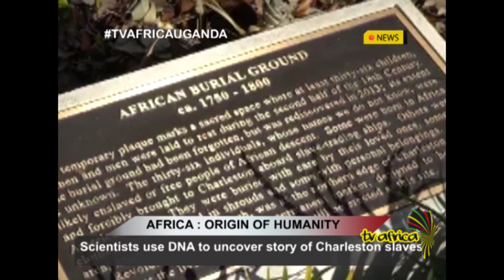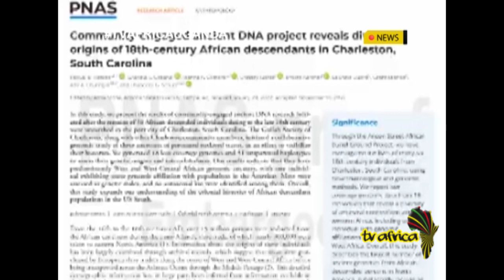AFRICA : ORIGIN OF HUMANITY; Scientists use DNA to uncover story of Charleston slaves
Scientists in the United States are using ancient DNA to reveal the stories of 36 people who were buried in unmarked graves in Charleston, South Carolina, in the late 1700s.